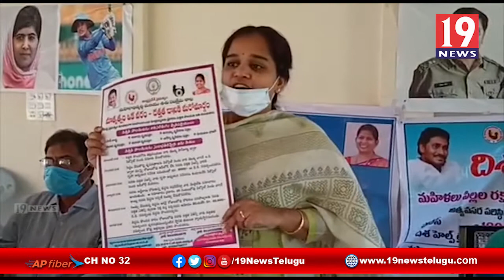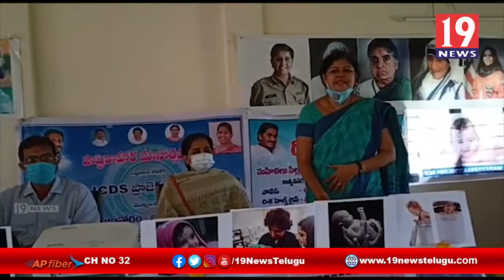ICDS కార్యాలయంలో అంతర్జాతియ దత్తత పిల్లల బాలల దినోత్సవ వారోత్సవాలు - విశాఖ జిల్లా | 19 Newstelugu